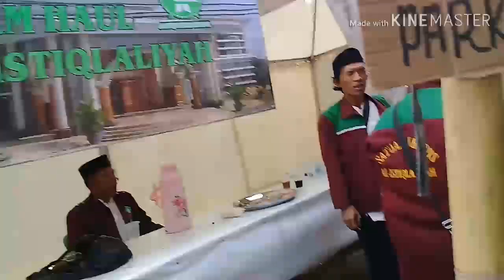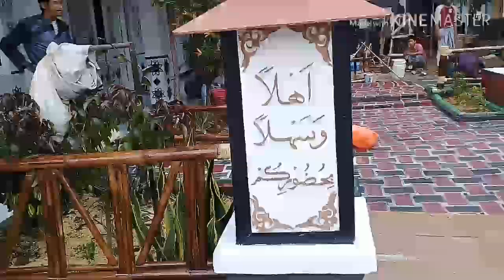Persiapan Haul Tuan Syekh Abdul Qodir Al Jaelani ke- 61 Cilongok,?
Persiapan! Haul Tuan Syekh Abdul Qodir Al Jaelani ke-61 Cilongok,? Kawasan Ponpes Al Istiklaliyyah Cilongok, Pasar Kemis, Tangerang, Banten,